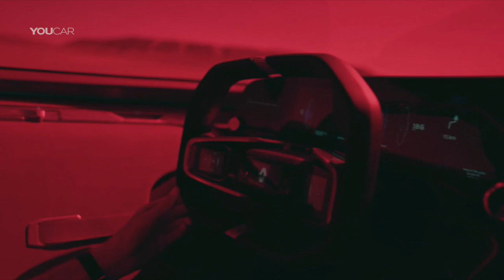Renault TREZOR Concept - OFFICIAL Video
TREZOR, a two-seater electric coupé, embodies the new design philosophy Renault introduced on its DeZir concept in 2010 before inspiring the lines of new Clio in 2012.

The TREZOR’s motor derives from the Renault e.dams, two-time winner of the Formula E Teams’ world title. With maximum power of 350HP (260kW) and peak torque of 380Nm, it provides acceleration from standstill to 100 km/h in less than four seconds.The TREZOR features two batteries, each of which has its own cooling system optimized by the variable-geometry air intake incorporated in the bonnet.

The TREZOR also incorporates a brake-operated energy recovery system, courtesy of the Rechargeable Energy Storage System (RESS) technology developed for Formula E racing.